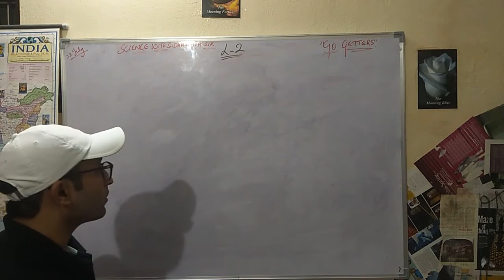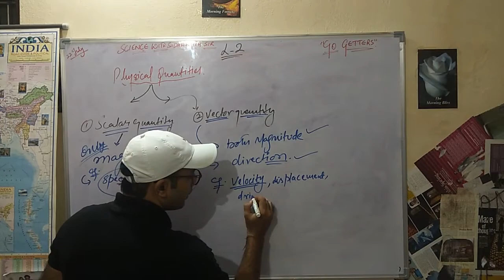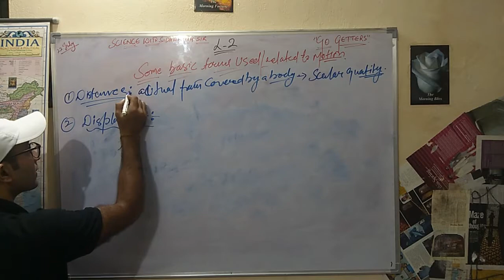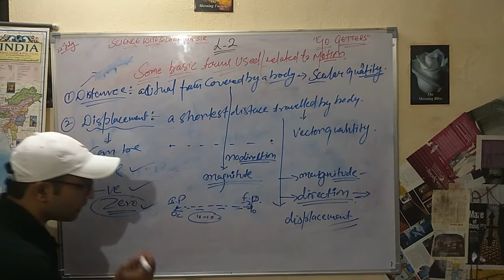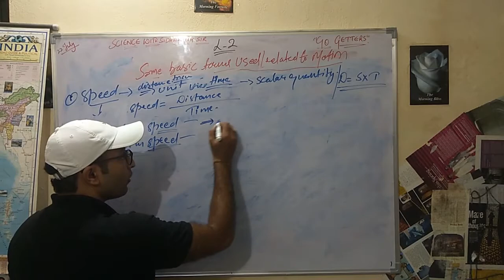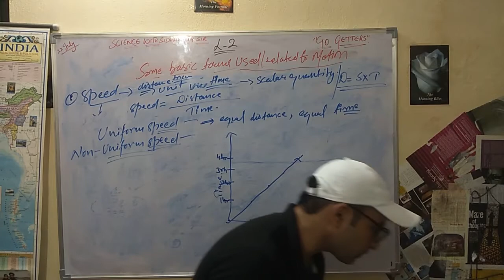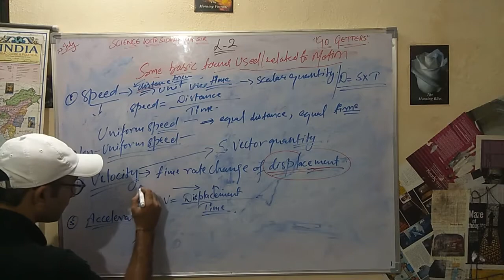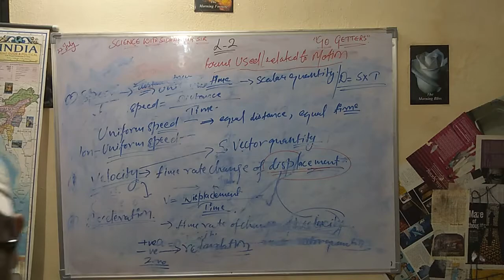LEC - 2 | MOTION & BASIC TERMS RELATED TO MOTION | JKSSB ACCOUNT ASSISTANT | JKSSB CLASS - IV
FREE ONLINE COURSE FOR JKSSB PANCHAYAT ACCOUNTS ASSISTANT 2020 (Batch "GO GETTERS") ( Study Science With Sidharath Sir at 10 A.M Daily)
SECTION:- SCIENCE - Lecture -2 |
#  TOPIC - MOTION (SOME BASIC TERMS RELATED TO MOTION) | PART-1 | JKSSB ACCOUNT ASSISTANT & CLASS 4 | By Sidharath Sharma |

FOR STUDY MATERIAL TEXT AT WHAT'S APP - 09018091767
follow us on
🔥No. 1 Academy in UT J&K {including Ladakh} for Providing best Study Material and Coaching 🍁

friends must join us for this course ...
 if you want to crack this exam, vcoz free online videos course for this post is going on, here we will make you understand each and every single topic of this syllabus..

 friend must join us if you want to crack this exam, vcoz free online videos course for this post is going on, here we will make you understand each and every single topic of this syllabus..

FOR UPSC,JKPSC,KAS, SSC ,JKSSB, NDA, CDS, BANKING, ALL STATES COMPETITIVE EXAMZ .
MUTLIPLE CHOICE QUESTIONS,

GAUR GOPAL DAS_use earphones ( MOTIVATING VIDEO FOR STUDENTS WHO ARE PREPARING FOR CIVIL SERVICES

Part 2 of
Indian Art and Culture MCQs